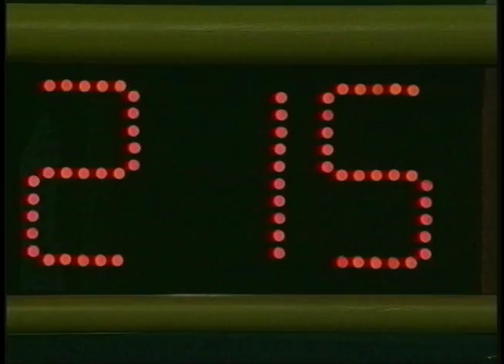Science Bowl 2016-17: Robert Goddard vs Rogers Heights